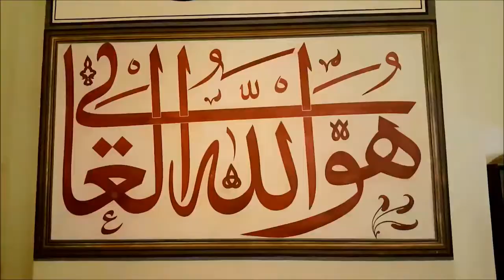ULU CAMİ I ŞİİR ÖMER EKİNCİ MİCİNGİRT I YORUM DR AHMET ALTINER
Ulu Cami

Avlusuna girdim abdest alınca
Sinem çalkalandı seher vaktinde
Bakıştık imamla vecde gelince
Gece dalgalandı seher vaktinde

Duydum Emir Sultan ön safta durmuş
Alnı seccadede Mekke’yi görmüş
Nice kahramanlar vuslata ermiş
Sevdalar bilendi seher vaktinde.

Kimler geldi geçti kimler secdede
Aklım firar etti gitti ecdata
Seni anlatamaz şiir söz kıta
Devlet belgelendi seher vaktinde

Çilenin verâsı Molla Fenari,
Somuncu ilk imam aşk erenleri
Üftâde müezzin sarstı tekbiri
Bursa hatmelendi seher vaktinde

Süleyman Çelebi gönül imamı
Hızır aşk içi içe, sımsıcak cami
Yıldırım Beyazıt, Emir Sultanı
Tevhit sergilendi seher vaktinde

Ulu cami konuş, konuş tarihten
Gidelim mâziye fecirde gel sen
Ah Ulu Cami ah derdimi bilsen
Cihan halkalandı seher vaktinde

Bir muştu dolaştı her şey ayandı
Nice suvariler nura boyandı
Hislerim izâhsız kül oldu yandı
Hasatlar elendi seher vaktinde

Uhrevi bakış sen, duruşun ulu
Osmanlı sendedir ihtişâm dolu
Öttürdün bülbülü güldürdün gülü
Ömer duygulandı seher vaktinde

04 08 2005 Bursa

Ömer Ekinci Micingirt